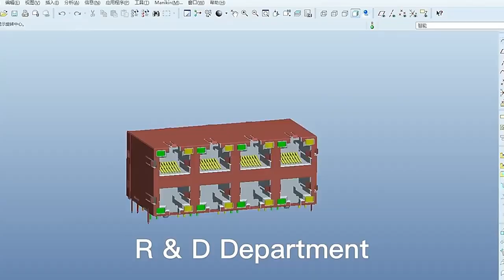RJE051440110 Compatible ZhuSun Jack Ask for Datasheet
OEM/ODM Factory offer replacements 100% cross RJE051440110. Reduce COST BY 30%. Reduce LEAD TIME BY 50%.